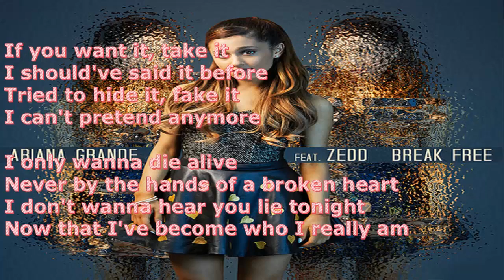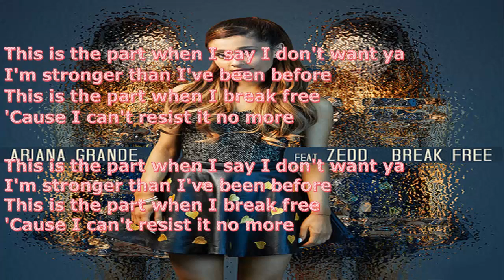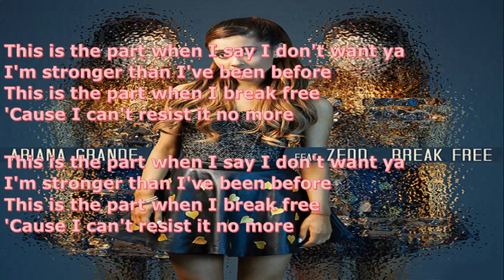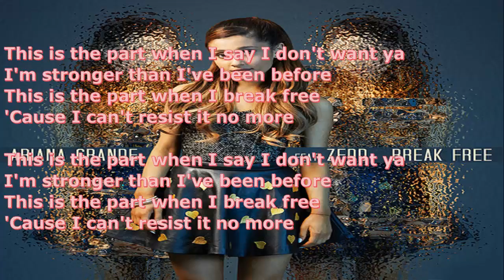Ariana Grande ft Zedd Break Free LYRICS